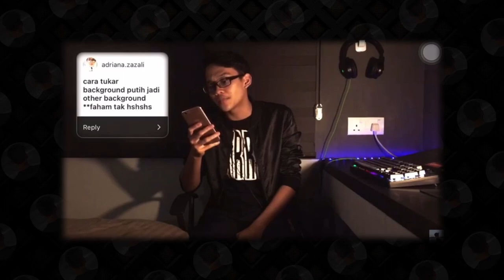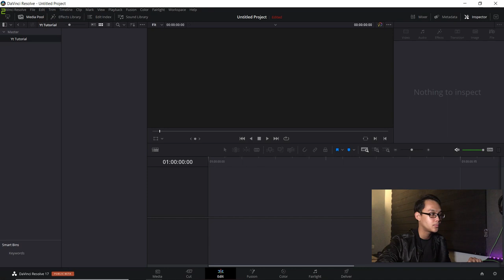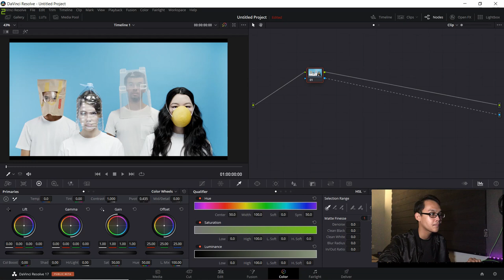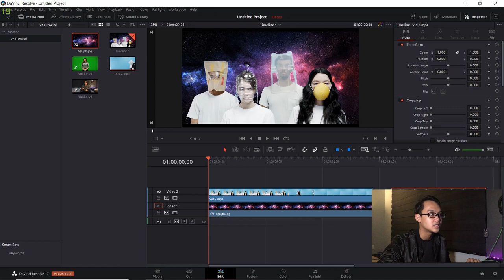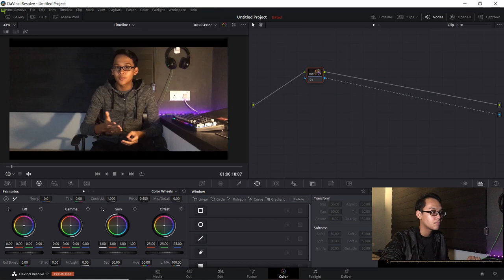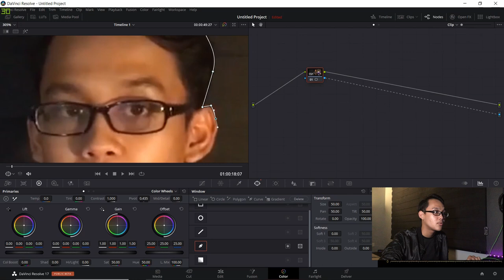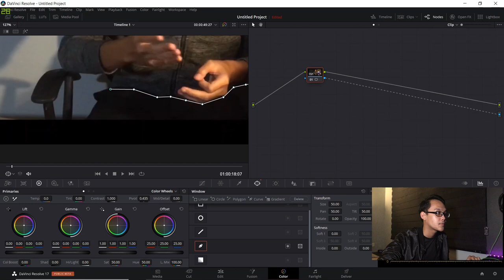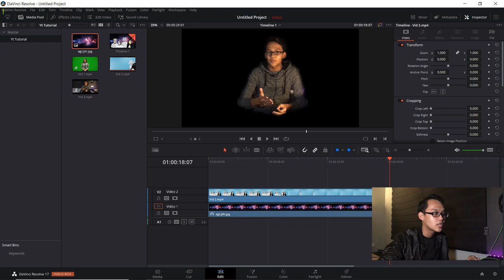CARA TUKAR BACKGROUND | TUTORIAL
0:00 - Intro/Explaination
3:14 - Color Keying
5:08 - Masking
9:02 - Outro

Setup Budget :
Microphone - Boya by M1